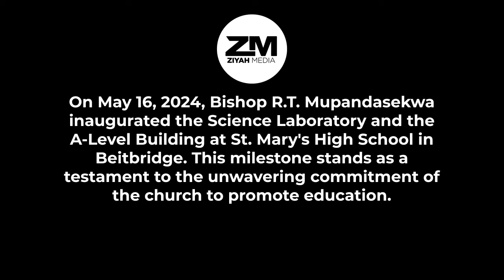St. Mary's High School Science Lab & A-Level Building Official Opening Trailer (2024)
Step into a new era of education at St. Mary's High School in Beitbridge as Bishop R.T. Mupandasekwa unveils their groundbreaking Science Laboratory and A-Level Building. Witness the incredible transformation taking place within the school's walls as students are empowered with cutting-edge facilities and resources to fuel their academic success. Join us on this inspiring journey as we explore how St. Mary's is shaping the future of education with innovation, dedication, and a vision for excellence. Don't miss out on discovering the remarkable impact of this visionary initiative.

 / ziyahmedia

Transcript